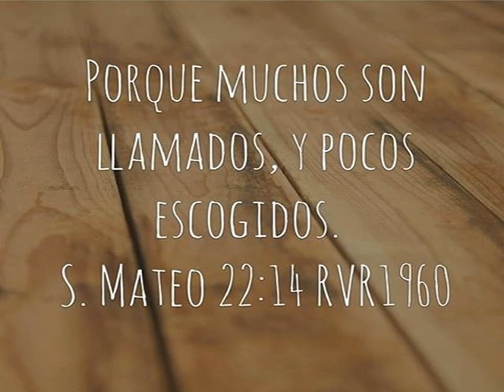3 - ANIMALES DE PODER... EL ARQUETIPO DEL HÉROE- Audiolibro (1a PARTE)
EL ARQUETIPO DEL HÉROE -  Primera Parte del libro "Animales de Poder y el Inconsciente Colectivo" Por Marga Farró.
Autora de diferentes libros como Ejercicios Espirituales o El quechua y los Incas.
Capacitadora del taller "El vuelo del Chamán". Y de la formación continuada "Recucpera Tu Poder". Telf.